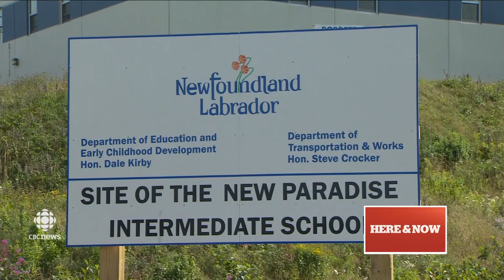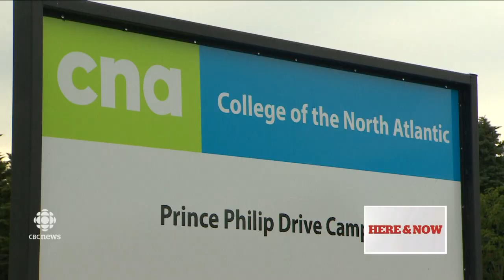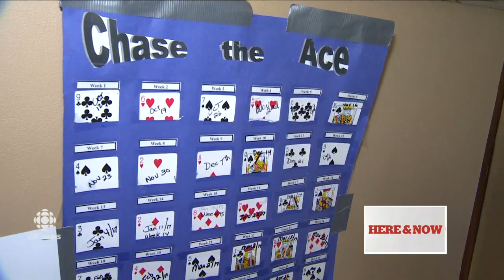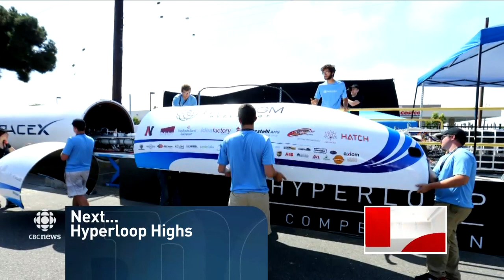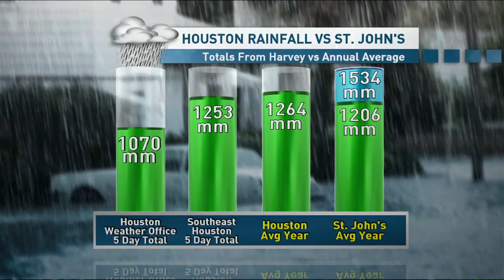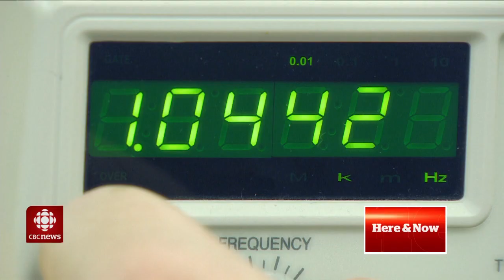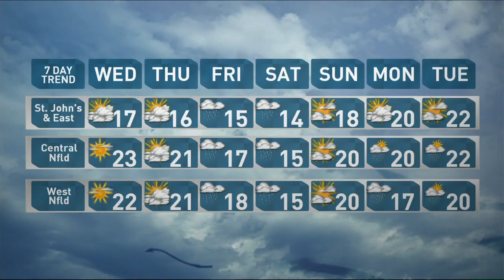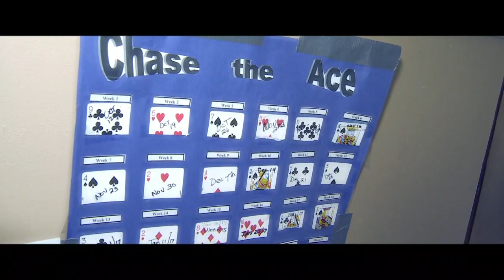CBC NL Here & Now Tuesday August 29 2017